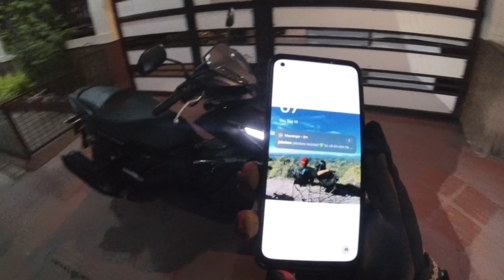Morning Stroll | About My Aerox V2 | Long Term Review | ALIRIDES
I have been owning the Yamaha Aerox Version 2 for 1 year this coming october and I will be sharing some thoughts about it.

NOTE: The review is not that detailed compared to my other video reviews because this is focused more on the vlogging and this is about my 1 year experience of owning the motorcycle. But I will make a full review for the Aerox V2 soon.

Social Media.